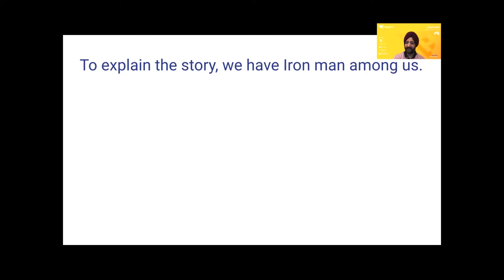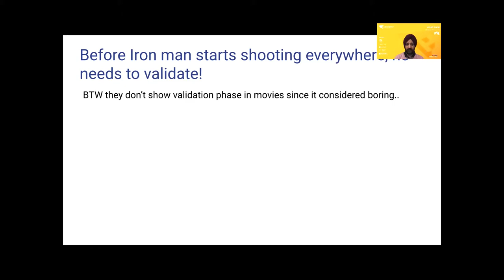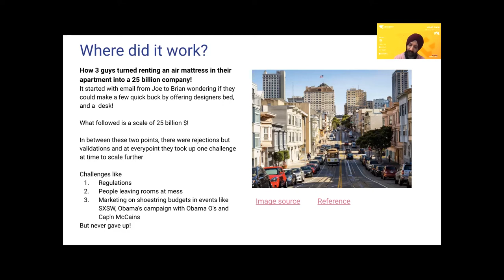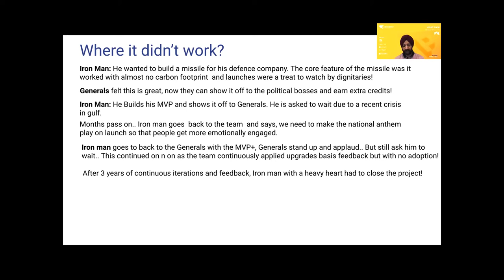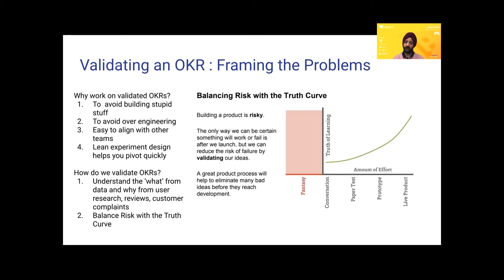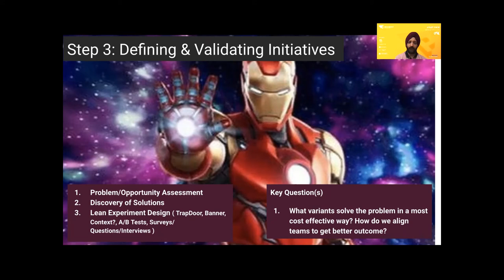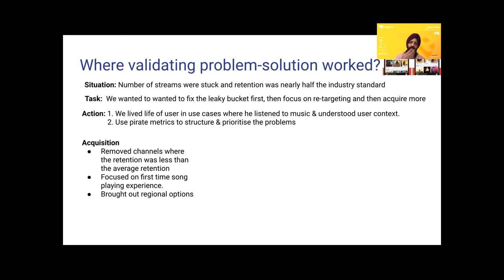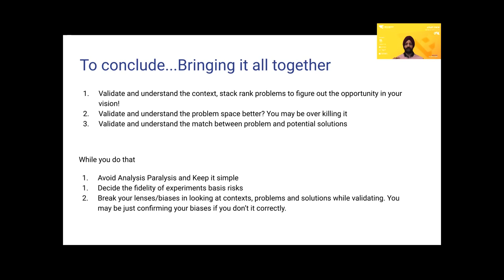Managing the Art, Science & Magic of validations in Product with Jasjit Singh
Validations are cornerstone in both problem/opportunity assessment and product discovery. The more effective product managers are in validation, the closer the product is to the user. As simple as it may sound, it’s a huge headache for product teams in deciding what method or a combination of what method will work in a certain situation. These methods may be just looking at the data, talking to the users, showing paper prototypes, low fidelity mockups, high fidelity designs but the question remains on how to be effective in experiment design to optimise on time & effort without losing out on insights.

In my experience, validation design starts with why, what, how of problem. I would love to take the audience through how to make problem framing – reframing effective by bringing out actors, interactions and closely observing the current way of addressing the problem. By bringing out these variables, we start thinking about the experience that our product shall provide. This leads to extracting the variables that we want to change and the ones which we can’t control. Post that, we need to ask ourselves, how best can we simulate the ‘world’ relevant to problem with what method and then design the experiments. I will take the audience through short case studies that simulate experiment design and help in demystifying the art, science and magic behind validation of product concepts.